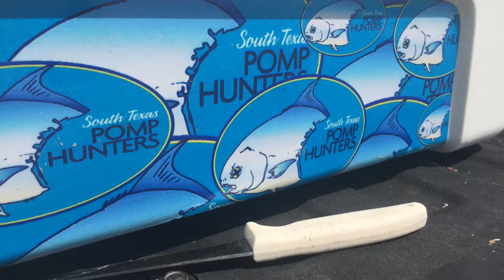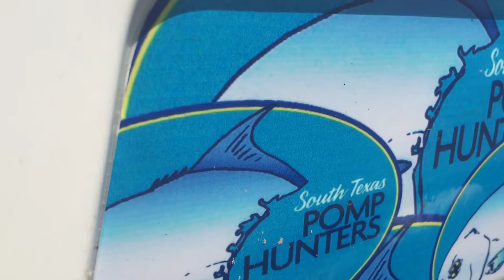Pomp Hunting Oct 6, 2015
Went Pompano aka Pomp fishing today alone on Must Chang Island Texas. All footage filmed with Iphone 6. No one was hurt taking hardheads off the hooks.